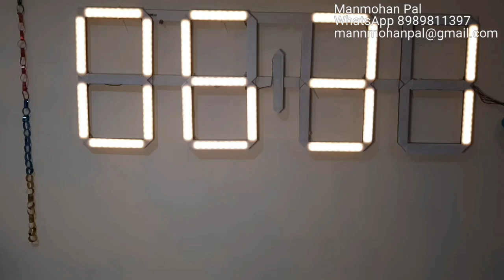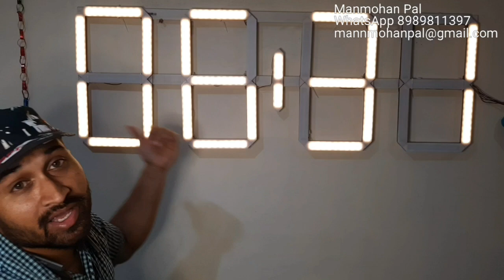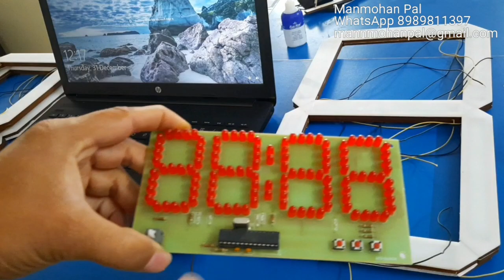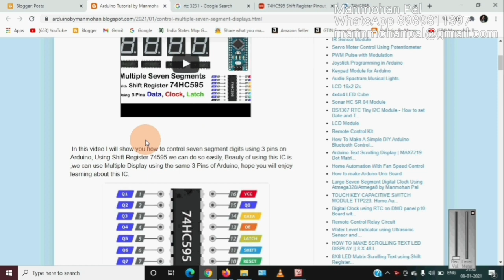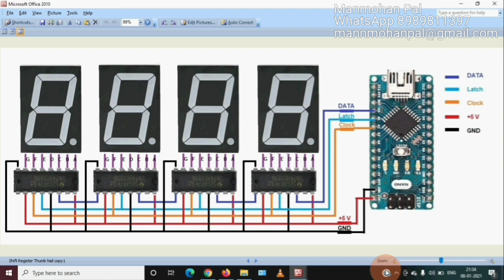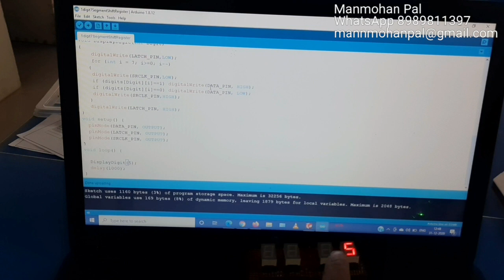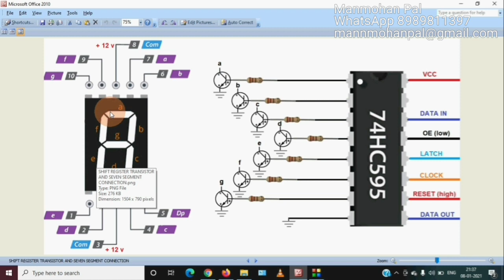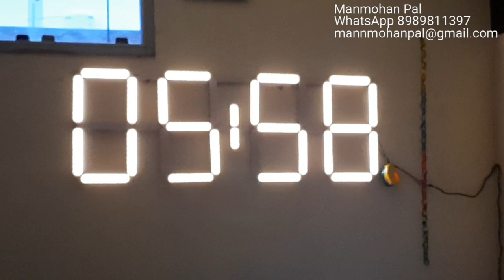How to make Large 7 Segment Digital Clock with RTC and Shift Register 74HC595 by Manmohan Pal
Large Seven Segment LED Wall clock by Manmohan Pal
Large 7 Segment Digital Clock  with RTC by Manmohan Pal

In this video I will show you how to control seven segment digits using 3 pins on Arduino, Using Shift Register 74595 we can do so easily, Beauty of using this IC is ,we can use Multiple Display using the same 3 Pins of Arduino, hope you will enjoy learning about this IC.

Other Videos of this Play list

video lists.

433 Mhz RF Module Tx and Rx with Arduino Nano, RF Remote Control Circuit by Manmohan Pal

433 Mhz RF Module Tx and Rx with Arduino Nano, RF Remote Control Circuit by Manmohan Pal